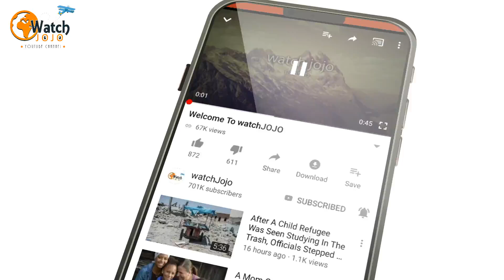Scientist Accidentally Shatters Coral In The Lab, But His Mistake Can Save The World’s Oceans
Everyone’s talking about climate change because, of late, it has become an impending issue that needs to be dealt with as soon as possible. After all, not only coral and marine life but also humans depend on the ocean’s healthy ecosystem and this is why the reef is so important because it acts as an incubator of the ocean’s ecosystem. Although coral reefs make up less than 1% of the ocean they provide food and shelter to nearly 25% of all marine life that ultimately feeds billions of people around the world. Coming to point, the largest living the reef is Australia’s Great Barrier Reef.Read this article